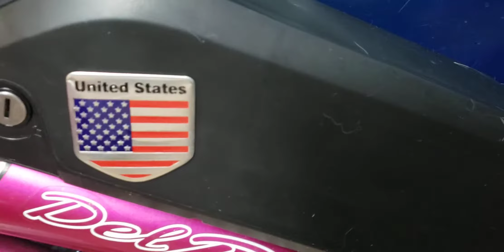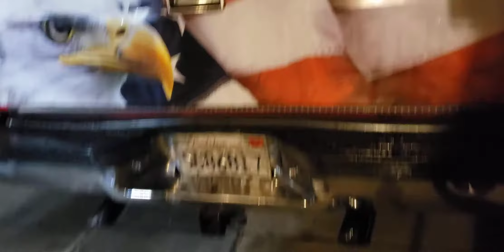Electric Bike in progress